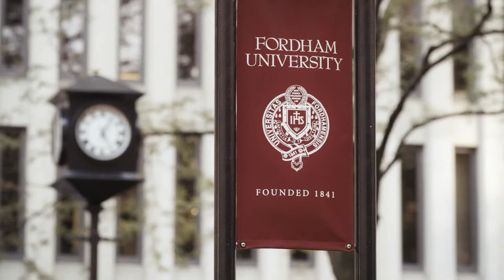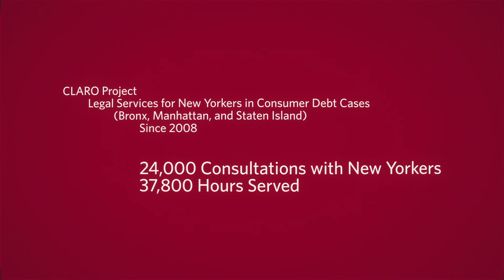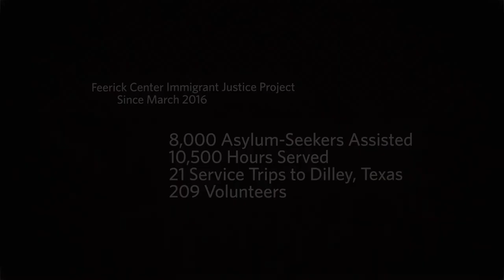A Look at the Work of The Feerick Center for Social Justice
This video was originally published on October 30th, 2020.